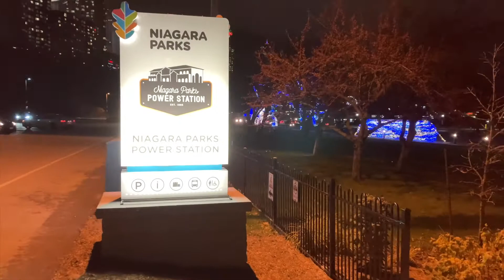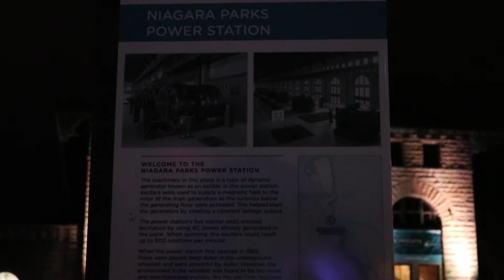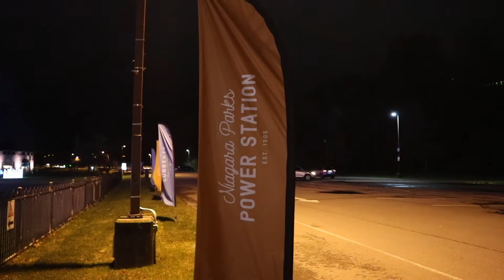Christmas Lights In Niagara Falls 2021 FIRST LOOK! 5/5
Watch the full playlist of five videos to see all of the areas of the festival!
Enjoy this FIRST LOOK at the Winter Festival Of Lights 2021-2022 in Niagara Falls, Ontario, Canada!
Experience with us the beauty of Canada's 39th annual largest free outdoor light festival! Celebrate the Season with us at all of the attractions including spectacular displays with 3 million lights along the Niagara Parkway!
In this video, join us as we wrap up our exploration of the attractions at Niagara Parks Power Station.
This is the fifth in a series of videos we plan to bring you over the course of the 101 day event, so click Subscribe and the notification bell so when we post a new video you'll be the first to know!